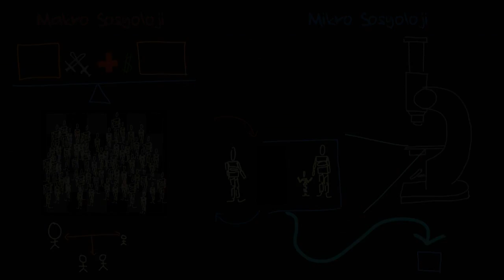Makro Sosyoloji ve Mikro Sosyoloji (Sosyoloji / Toplum ve Kültür)